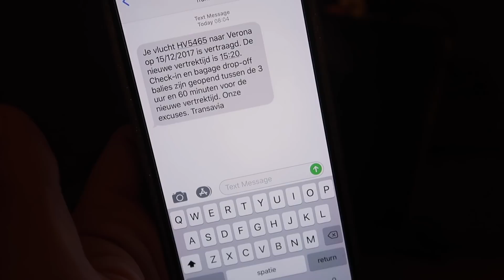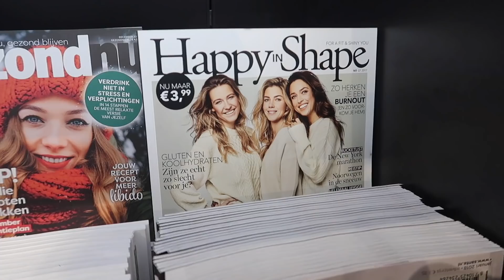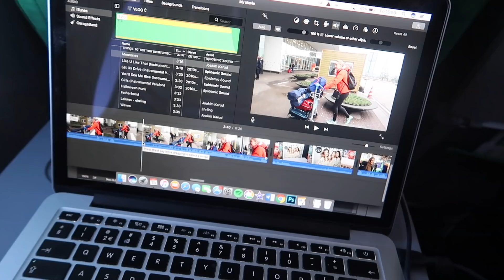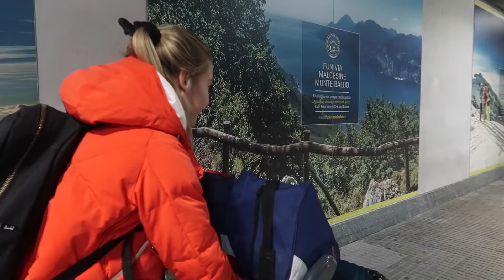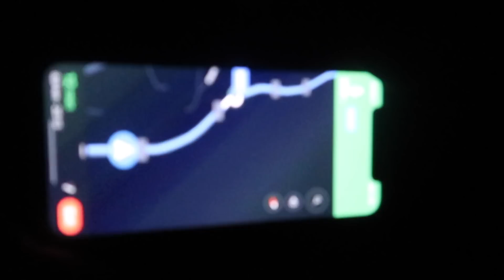VAN BLOEDPRIKKEN NAAR DE DOLOMIETEN - VLOG349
Roos en ik zijn dit weekend op uitnodiging van Dolimiti SuperSki in Selva, Val Gardena voor een heerlijk wintersportweekend.

Ik film met (op volgorde van hoe vaak ik het gebruik):
iPhone 6
iPhone 7 Plus
Canon G7X